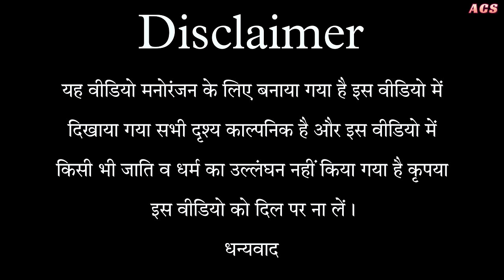सढुआइन खातिर कॉम्पटीशन😀|| अवधी कॉमेडी || Akhilesh comedy show